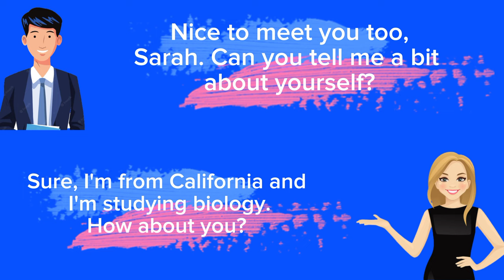learn english conversation speaking, english speaking conversation.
amazing conversation.